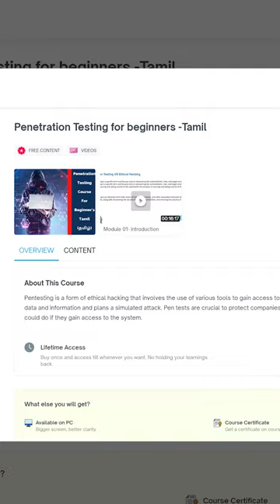How To Learn Ethical Hacking & Networking | How to get a job in IT as Hardware & Network Engineer